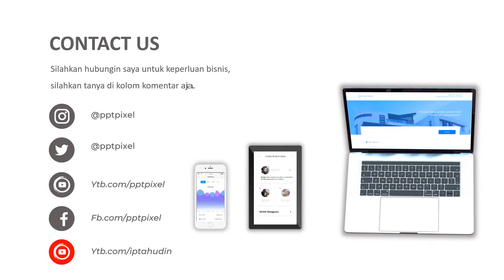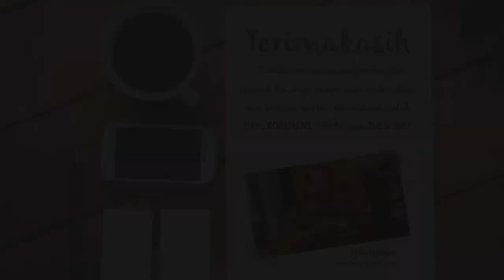IKLAN MONSTERA, TANAMAN HIAS, BUNGA HIAS, JANDA BOLONG, TANAMAN, HALAMAN, DIGITAL MARKETING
Jasa Video Iklan Monstera, Tanaman Hias, Bunga Hias, Janda bolong, tanaman, halaman, digital marketing atau

Daftar Isi
00:00 - Cara Edit Video Iklan dokter mata, dokter mobil kelapa gading, dokter mata jakarta selatan
00:10 - Contoh Iklan Promosi dokter neurologi anak, dokter nefrologi, dokter nenden, dokter naturopati
00:30 - Contoh Video Promosi dokter ortopedi, dokter obgyn,
00:40 - Contoh Konten Branding dokter obgyn, dokter onkologi
00:50 - Resep Makanan dokter spesialis anak, dokter spesialis kulit, dokter spesialis anak, dokter spesialis kulit

By : Iptahudin
m.me/iptah